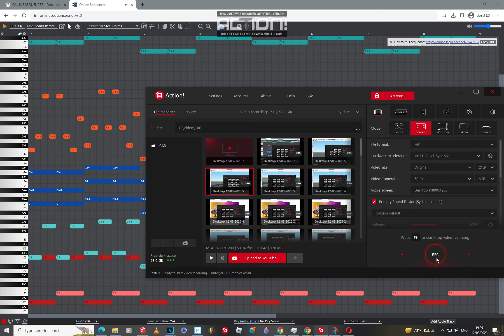Sparta Remix Sequencer.net